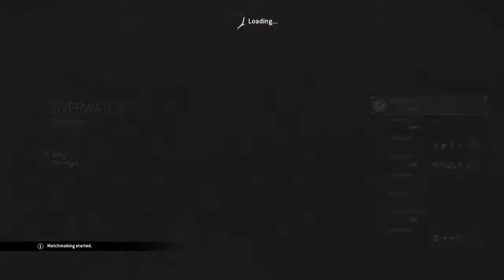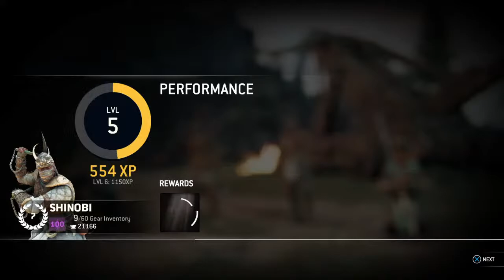Man I should just switch to PC :(